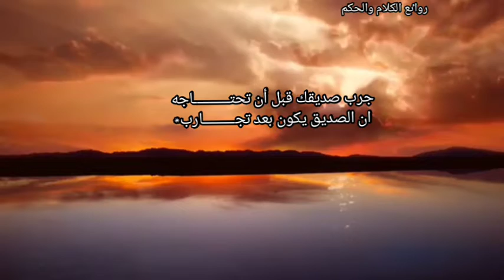الحياة تجارب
جرب صديقك واعرف من الصديق الحقيقي الحياة تجارب shorts#